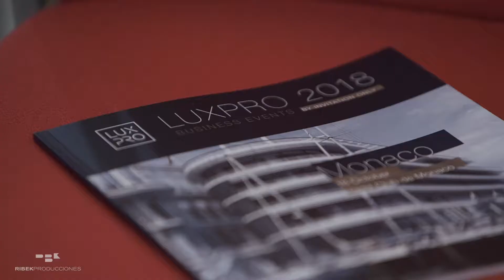LUXPRO Business Event Monaco 2018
LUXPRO Founder & CEO Gulshat Uzenbaeva
Principal Speaker Alexander Johnson

Founded in 1953 by Prince Rainier and presided over by HSH Prince Sovereign Albert II since 1984, the Yacht Club de Monaco is the most prestigious Yacht Club in the world. Spectacular view of the Mediterranean sea and gastronomic experience of the Michelin star chef complimentary with a high standard service are making a unique and unforgettable partnership for luxury events.
150 guests, new business partners, and clients are waiting for you in the Principality of Monaco.
The principal speaker of the event is Alexander Johnson, a British entrepreneur, management consultant, corporate strategist, keynote speaker and lecturer at Oxford University.
PwC is going to share the insights from the latest Billionaires Report and will give you some tips on how to avoid the risks of owning the luxury assets.
Astons from London’s Mayfair will introduce the latest trends of the capital migration and which passports and residences are in demand by the super-rich and how you could benefit from it.
For the first time, TILCOIN will demonstrate you the new world where art and famous masterpieces meet blockchain technology.